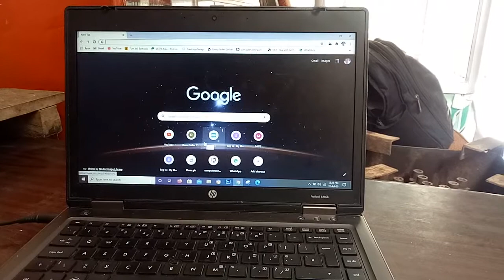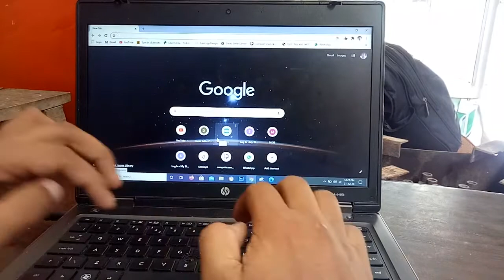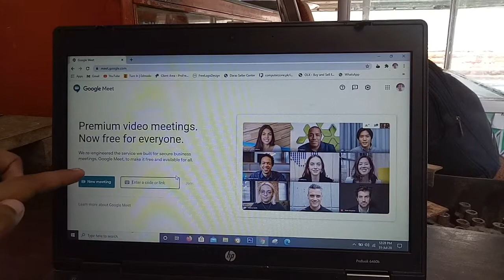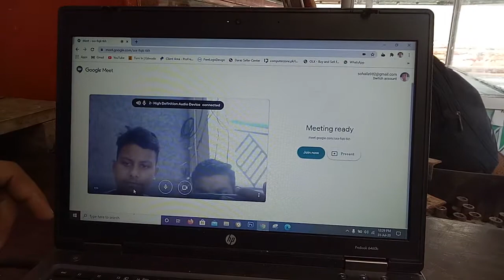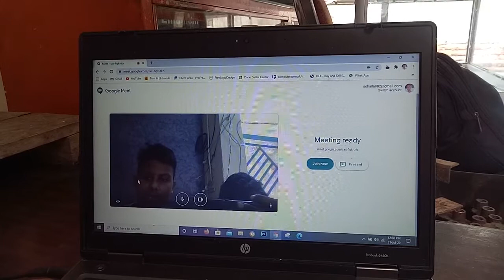Punjab University Online Exams Complete Guide 2020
BA. MA Exams are online at Punjab university.\
پنجاب یونیورسٹی لاہور
punjab university lahore online exam complete guide,
how to give online exam punjab university.

complete guide for punjab university online exams.
online exams guide punjab university lahore.
BA and MA online exam guide punjab university.
Sargodha university guide exam will be uploaded soon.
Sargodha university exam guide.

How to solve paper online for punjab university.
Online paper punjab university.
BA and MA online paper punjab university.